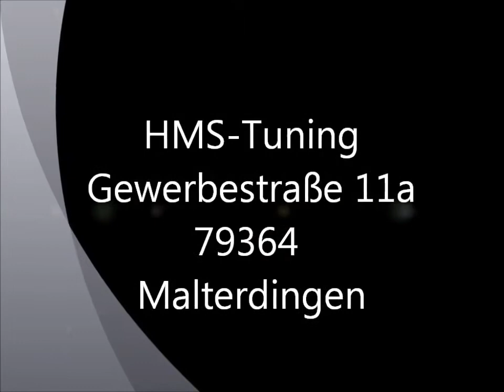Porsche 991 Carrera S Cabriolet Soundfile mit HMS Performance Klappenabgasanlage